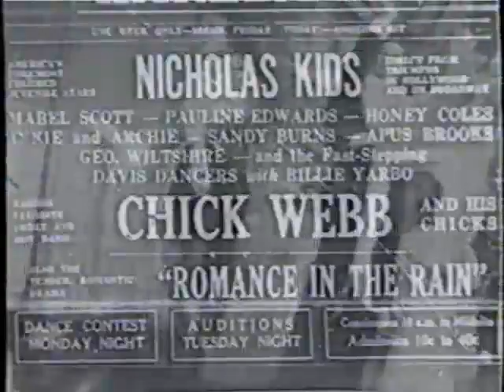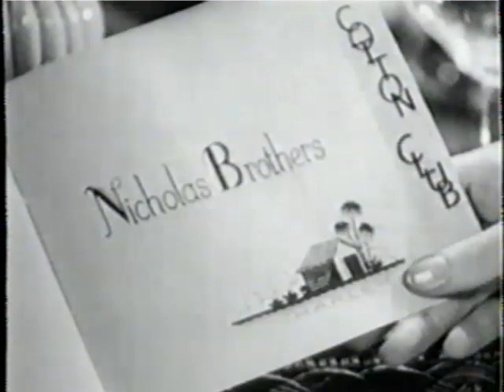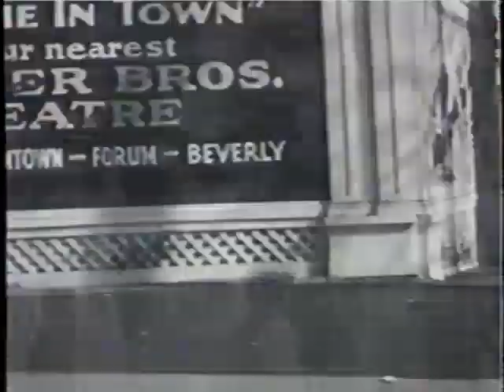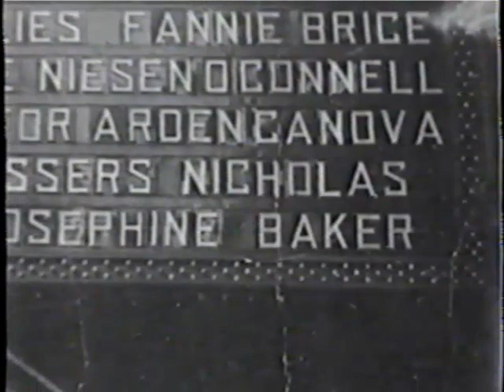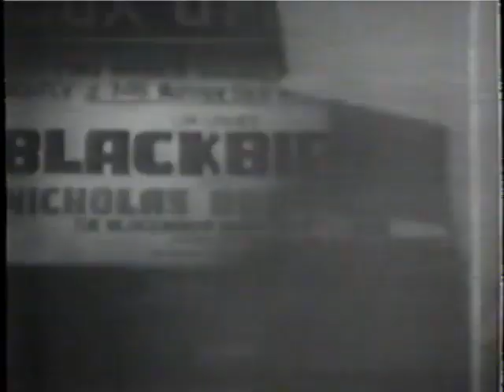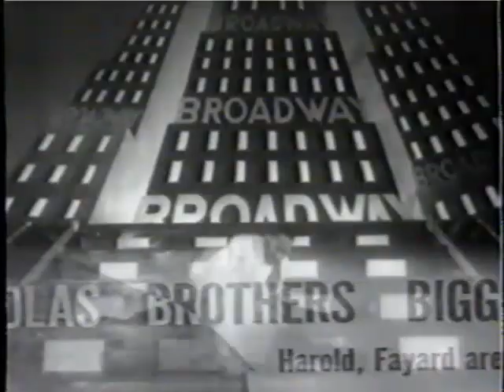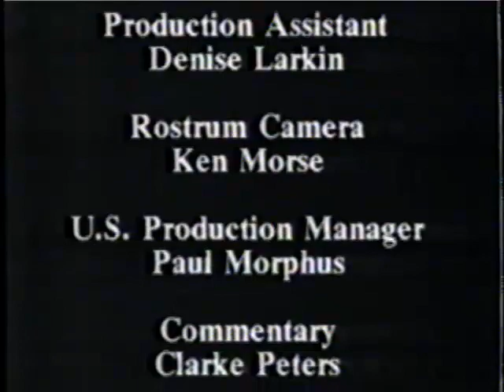The Nicholas Brothers documentary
Converted from an old VHS tape.  Please excuse the less than stellar quality.